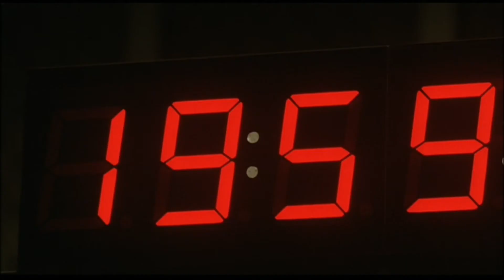Ikigami song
Scene from japanese movie "Ikigami".